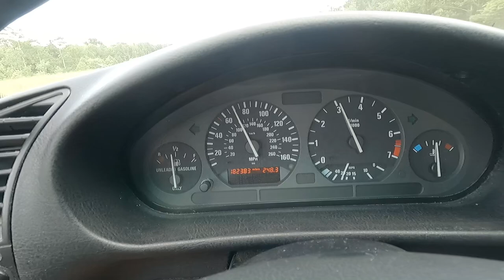Does The Old BMW Make it the Distance?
00:00 Introduction
02:20 Update and Plan
03:59 Tunnel in Mobile
05:06 The Gauges Go on Strike
06:20 Thanks For Following along
07:05 Summary of Trip and Verdict